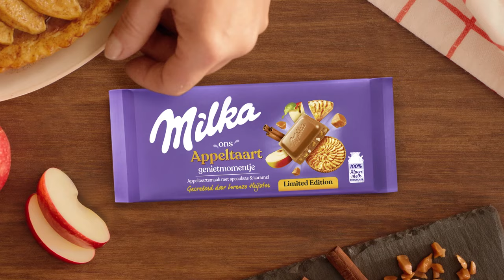Milka NL - Inventor - Bumper P@S Fitness